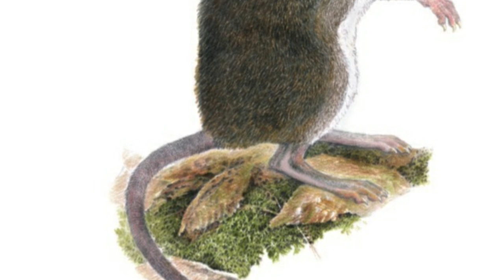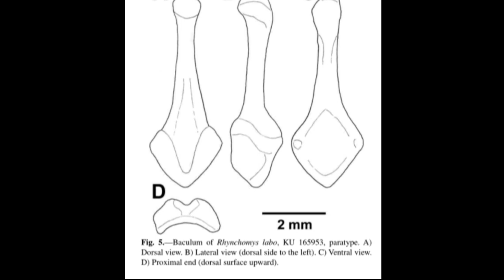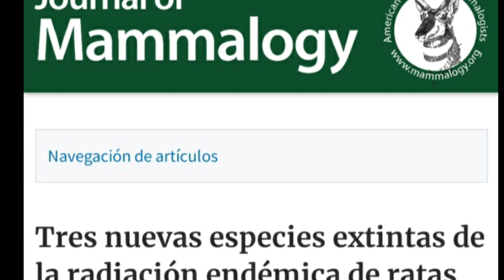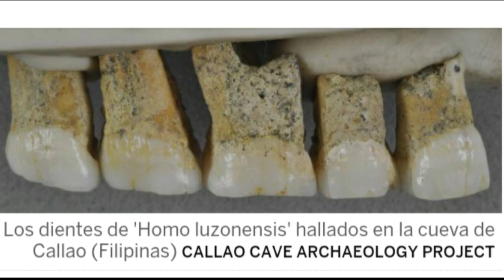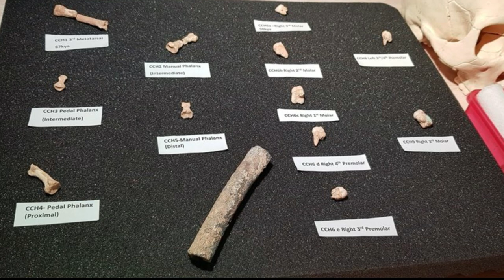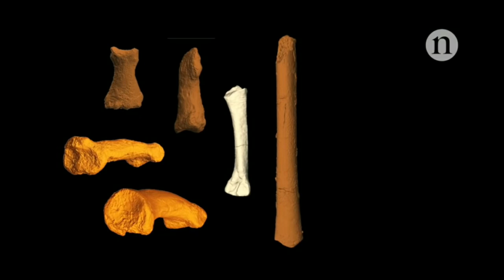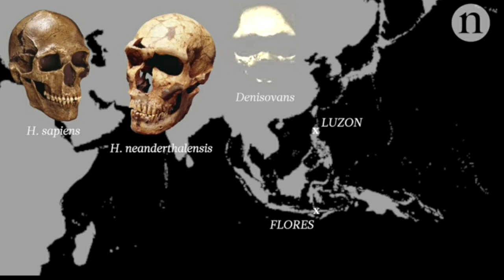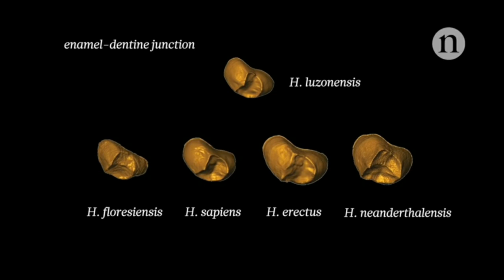🐀 Ratas y humanos fósiles en Filipinas Homo luzonensis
Ratas arbóreas fueron alimento de un humano primitivo en Filipinas! Descubre al misterioso Hombre de Luzón, hallado en la cueva Callao 😳